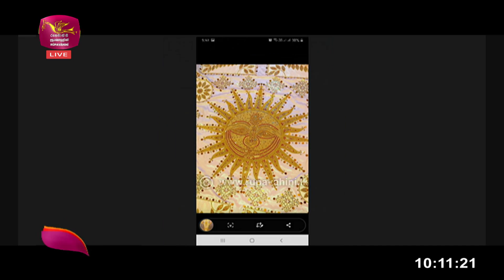Nugasewana | අත්කම් - ඇත් ඇඳුම් නිර් මාණ | 2023-07-13 | Rupavahini